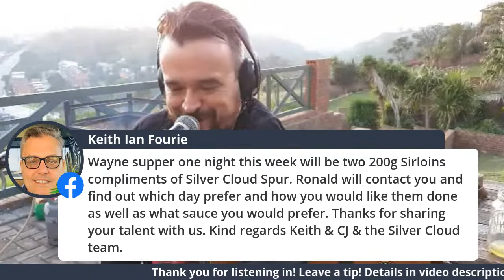Sunday Deck Party LocknRoll Braai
EFT: WR Kallis
FNB